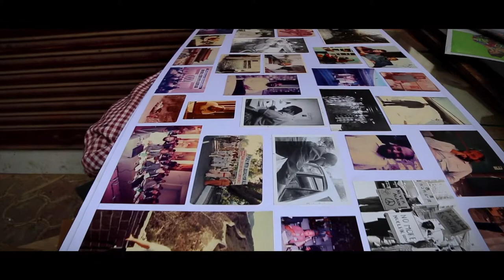Making Video of MATHAKA - Museum of the East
Making Video of MATHAKA - Museum of the East, Located at Mar Timotheus High Road, Thrissur, Kerala.
Mathaka was the first Church Museum in Thrissur City.